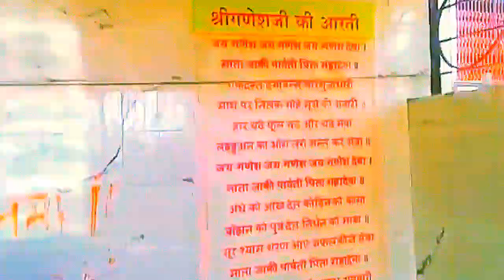सालेकसा गड़माता जंगल और पहाड़ी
gondiaknowledgeandeducation.gondiams , Jai mataji ki,   SALEKASA GADMATA  ,   I am very very thankfull to all those support and help to make me this wonderful video.Let's watch this video and make spree in your home and also in this  world.  Thanks